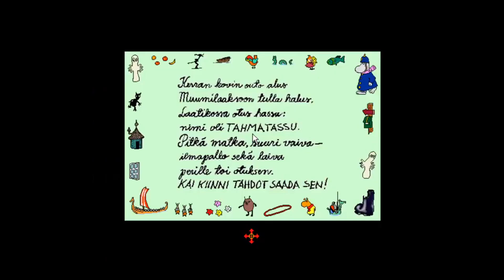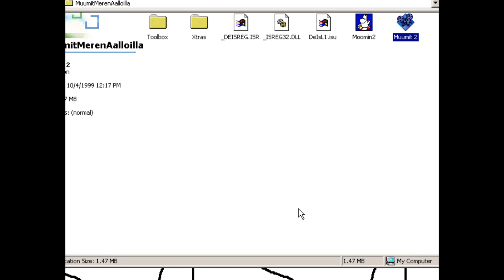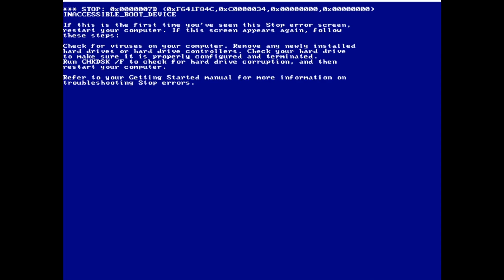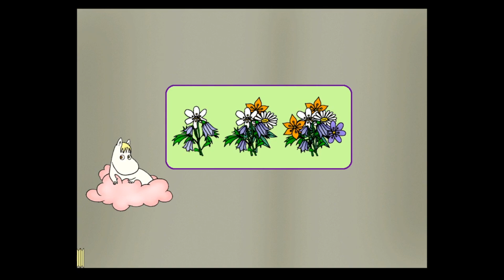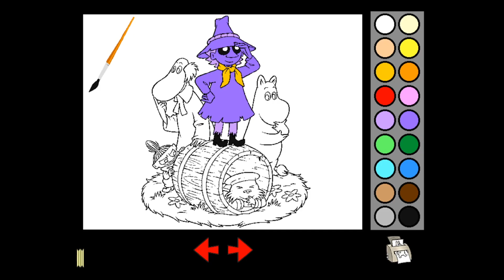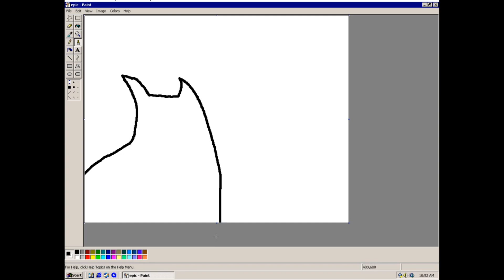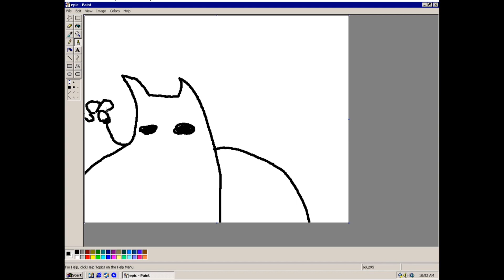Finnish Moomin Games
Old Finnish Moomin games are obscure and weird. That's why we love them.